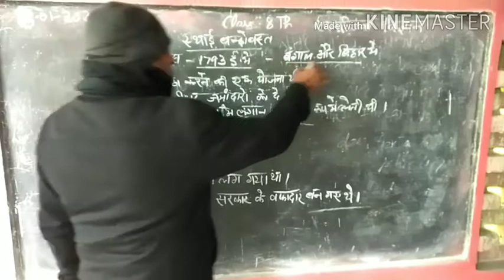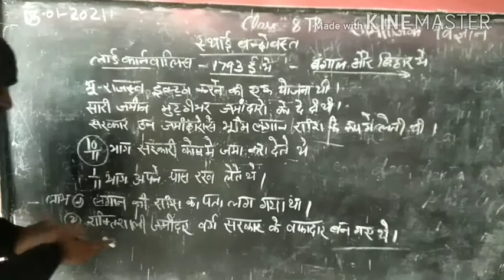कक्षा -आठवीं (सामाजिक विज्ञान)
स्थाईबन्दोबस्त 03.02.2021